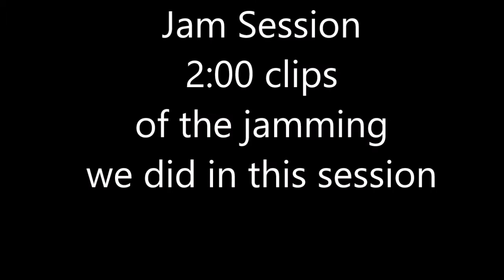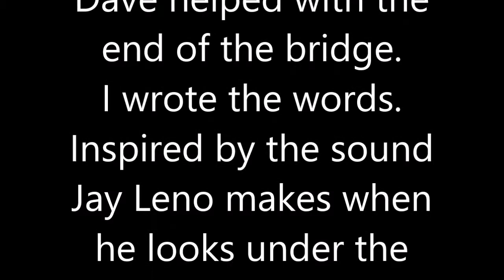Creaking Chair Studios Dave and Dennis jamming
Creaking Chair Studios Dave and Dennis jamming plus a couple original ideas. We wrote a song found in the middle of the video.